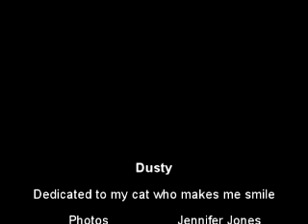Dusty Smile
I dedicate this to my cat who makes me smile, laugh & giggle on a regular basis. Love ya Dusty!